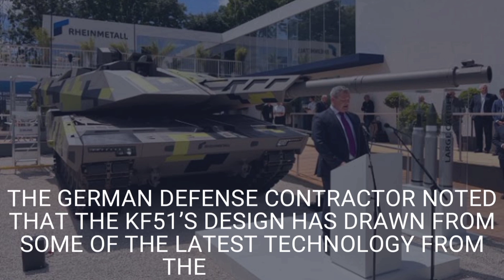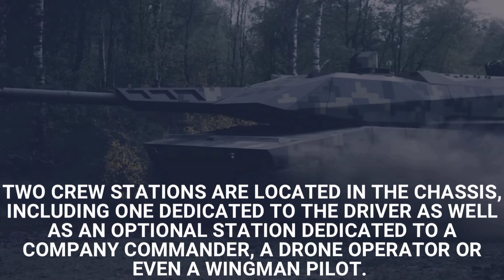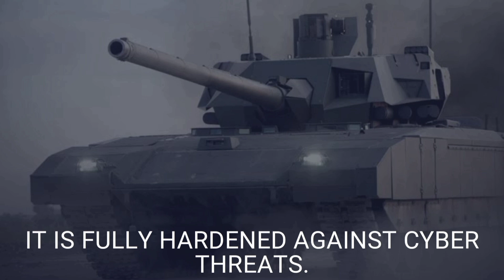KF 51 Panther Main battle tank, Future of main battle tank in world, future defense system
Rheinmetall AG unveiled a new main battle tank to replace the flagship Leopard 2 as demand for military equipment is poised to surge in the wake of Russia’s war against Ukraine.

The KF51 Panther will be a “game changer on the battlefields of the future,” Rheinmetall said this week when presenting the 59-ton vehicle at the Eurosatory 2022 defense exhibition in Paris.